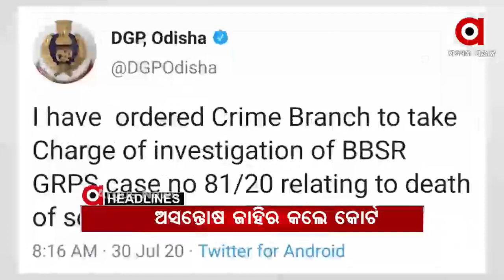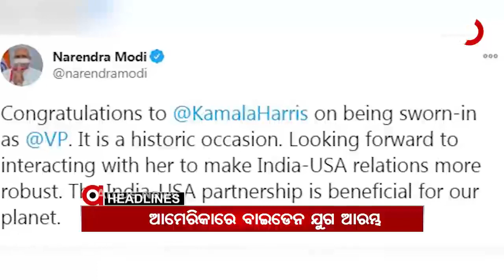Headlines 1pm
ଚାଷୀଙ୍କ ପାଇଁ ସମ୍ବଲପୁରରେ ବିଜେପିର ବିଶାଳ ସମାବେଶ...
ମାନବପ୍ରେମୀ ଆଦିତ୍ୟ ଦାସ ମୃତ୍ୟୁ ମାମଲା...
ପାହଡ଼ ତଳକୁ ଖସିଲା ବସ...
ବୌଦ୍ଧ ମନମୁଣ୍ଡା-କଣ୍ଟାମାଳ ରାସ୍ତାରେ ମର୍ମନ୍ତୁଦ ଦୁର୍ଘଟଣା...
ଭୋଗରାଇ ଥାନା ଅନ୍ତର୍ଗତ ଫୁଲବାଣି ଗ୍ରାମରେ ଅଭାବନୀୟ ଘଟଣା.
କଟକ, ଭୁବନେଶ୍ୱର ପରେ ବ୍ରହ୍ମପୁରରେ ନକଲି ମସଲା ଫ୍ୟାକ୍ଟ୍ରି ଠାବ...
ଆମେରିକାରେ ବାଇଡେନ ଯୁଗ ଆରମ୍ଭ...
ସେୟାର ମାର୍କେଟରେ ବାଇଡେନ ବୁଷ୍ଟ...
ଅଭିନୟର ଯାଦୁରେ ଝୁମିଥିଲା ପୂରା ଦୁନିଆ.